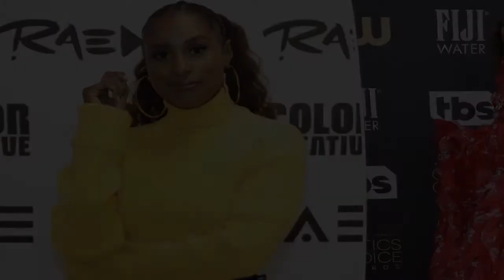Issa Rae denies pregnancy rumors: ‘Let a bitch eat’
Issa Rae is not pregnant, “f–kyouverymuch.”
“LET A BITCH EAT DRINK AND BE MERRY,” she exclaimed on Twitter Wednesday morning, responding to recent rumors she may be expecting a baby.
In case her message was not clear, she also declared, “I am not pregnant, f–kyouverymuch.”
Last week, rumors began swirling that Rae, 37, and husband Louis Diame were expecting their first child after a video of the star sporting what some fans were convinced was a baby bump started making its rounds on Twitte